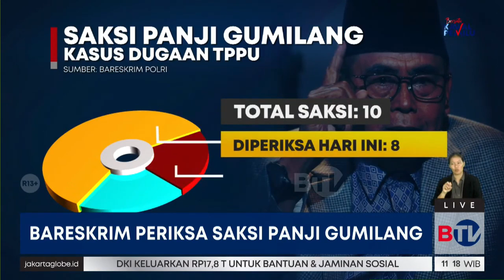Bareskrim Periksa 2 Saksi Terkait Kasus Panji Gumilang, Siapa Keduanya?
Bareskrim Polri akan melakukan pemeriksaan terhadap dua saksi terkait kasus dugaan TPPU Pimpinan Pondok Pesantren Al Zaytun Panji Gumilang.

Saksikan program BeritasaSatu Siang setiap hari pukul 11.00 WIB di BTV, Bersatu Menginspirasi.